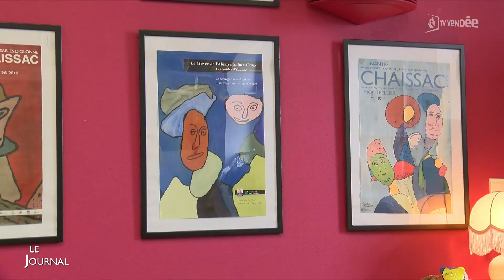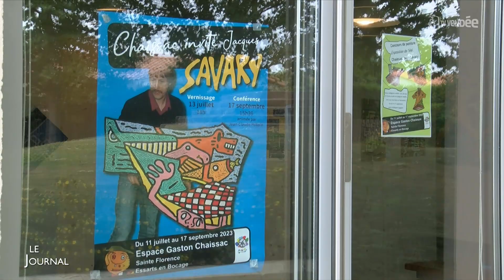Edition du 25 juillet 2023 - 18h00